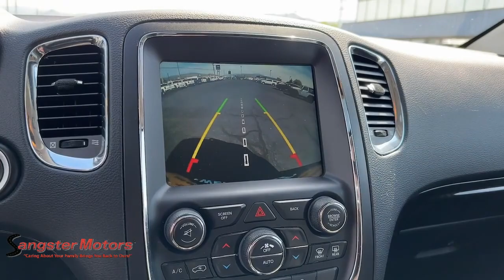2015 Dodge Durango Wenatchee, East Wenatchee, Chelan, Leavenworth, Quincy, WA 723949B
Brilliant Black Crystal Pearlcoat Used 2015 Dodge Durango Citadel available in Wenatchee, Washington at Sangster Motors. Servicing the East Wenatchee, Chelan, Leavenworth, Quincy, WA area.

Sangster Motors
912 N Miller St

bEquipment/bbrSee whats behind you with the back up camera on this unit. The rear parking assist technology on the Dodge Durango will put you at ease when reversing.  The system alerts you as you get closer to an obstruction. This Dodge Durango is equipped with the latest generation of XM/Sirius Radio. This unit features a hands-free Bluetooth phone system. Youll never again be lost in a crowded city or a country region with the navigation system on this unit.  Keep your hands warm all winter with a heated steering wheel in  the vehicle . This model has satellite radio capabilities. Load groceries and much more with ease into this vehicle thanks to the power liftgate. When you encounter slick or muddy roads you can engage the four wheel drive on the Dodge Durango and drive with confidence. This 2015 Dodge Durango  has a V6 3.6L high output engine. Maintaining a stable interior temperature in the Dodge Durango is easy with the climate control system.brbrbPackages/bbrTechnology Group. Quick Order Package 23J. Quick Order Package 25J. Quick Order Package 27J. Skid Plate Group. Rear DVD Entertainment Center. Trailer Tow Group IV. MOPAR Running Board Package. 2nd Row Fold/tumble Captain Chairs. 2nd Row Console with Armrest and Storage. Beats Premium Audio System. **Equipment listed is based on original vehicle build and subject to change. Please confirm the accuracy of the included equipment by calling the dealer prior to purchase.**
Technology Group,Quick Order Package 23J,Quick Order Package 25J,Quick Order Package 27J,Skid Plate Group,Rear DVD Entertainment Center,Trailer Tow Group IV,MOPAR Running Board Package,2nd Row Fold/tumble Captain Chairs,2nd Row Console with Armrest and Storage,Beats Premium Audio System,Keyfob window control,Power liftgate rear cargo door,Ventilated driver and front passenger seats,Garmin integrated navigation system with voice activation,Blind spot warning,Keyfob remote engine start,Heated steering wheel,Uconnect w/Bluetooth handsfree wireless device connectivity,First-row sliding and tilting glass sunroof with express open/close activation manual sunshade,Leather front seat upholstery,Driver seat with 8-way directional controls,Front passenger seat with 8-way directional controls,Keyfob trunk control,Rear mounted camera,Adaptive cruise control,Brake assist system,Cruise control with steering wheel mounted controls,Heated rear seats,Heated driver and front passenger seats,Primary monitor touchscreen,Fixed third-row seats,Rear collision warning,Driver seat power reclining, lumbar support, cushion tilt, fore/aft control and height adjustable control,Full-time AWD,3.6L V-6 DOHC, variable valve control, engine with 295HP,Smart key with hands-free access and push button start,Bluetooth wireless audio streaming,Forward collision warning,Dual-zone front climate control,Rear climate control system with separate controls,High-intensity discharge low beam headlights,SmartBeam auto high-beam headlights,Manual fold into floor third-row seat,Sentry Key immobilizer,Vehicle tracker,Trailer sway control,SiriusXM Traffic real-time traffic,Uconnect Access vehicle integrated emergency SOS system,Beats speakers,SiriusXM AM/FM/HD/Satellite radio,External memory control,Digital/analog instrumentation display,Configurable instrumentation gauges,Electronic stability control system with anti-roll,Hill start assist,Leather rear seat upholstery,Automatic climate control,Rear parking sensors,Auto-leveling headlights,LED daytime running lights